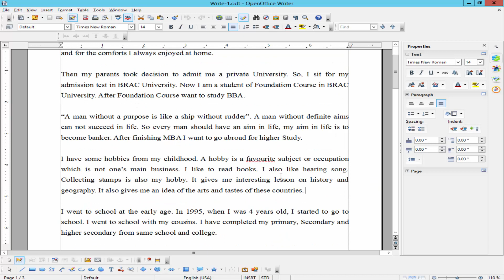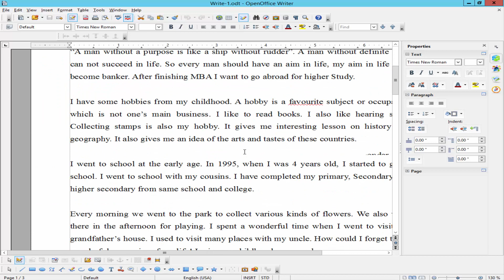How to Count Word in OpenOffice Writer Document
In this video, I will show you, How to Count Word in OpenOffice Writer Document.